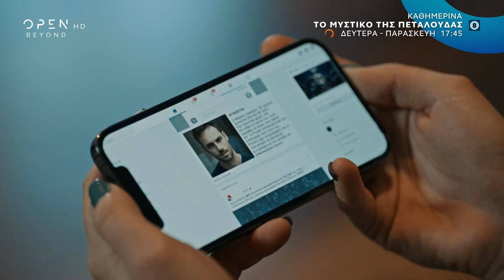Το μυστικό της πεταλούδας, καθημερινά Δευτέρα με Παρασκευή στις 17:45 | OPEN TV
Τίποτα δεν είναι όπως φαίνεται! Στον δεύτερο κύκλο, όλα ανατρέπονται! Το μυστικό της πεταλούδας, καθημερινά Δευτέρα με Παρασκευή στις 17:45.